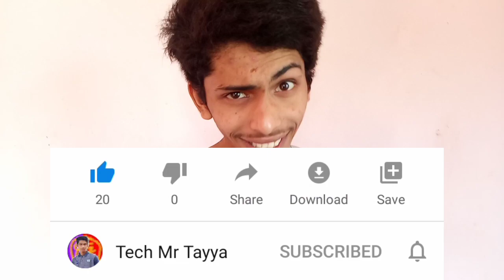Waste Plastic Bottle🍼 life Hacks|ದಿನ ನಿತ್ಯ ಜೀವನದಲ್ಲಿ ಪ್ಲಾಸ್ಟಿಕ್ Bottle ಅನ್ನು ಉಪಯೋಗಿಸುವುದು ಗೋತ್ತೇ?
Hello  ಎಲ್ಲರಿಗೂ ಸ್ವಾಗತ,
ನಾನು Tech Master, ನನ್ನ ಚಾನಲ್ ನ ಹೆಸರು Tech Mr Tayya ಅಂತ ಇದರಲ್ಲಿ ನಾನು Tech related ವಿಡಿಯೋಗಳನ್ನು ಕನ್ನಡದಲ್ಲಿ ನಿಮಗೆ ತಿಳಿಯುವ ತರ ಹೇಳಿ ಕೊಡುತ್ತೇನೆ. ಅವುಗಳು ಎಂದರೆ,
⏺ craft
⏺ Science model
⏺ school and college students project
⏺ Experiment
⏺art
⏺ etc
ಇದನ್ನು ಓದಿದ ಎಲ್ಲರಿಗೂ ಧನ್ಯವಾದಗಳು.